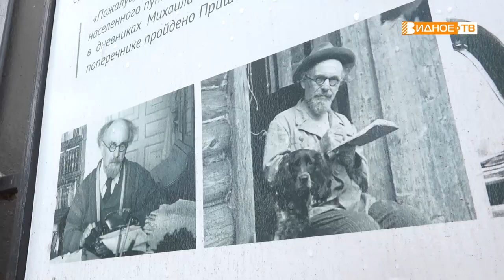РЕПОРТАЖ С КОЛЁС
15 октября завершился 26-ой Открытый фестиваль телекомпаний «Братина». Об итогах телемарафона мы рассказали во вчерашнем выпуске новостей, а сегодня хотим показать сюжет, снятый нашей коллегой, исполняющей обязанности главного редактора газеты «Видновские вести» Натальей Чепурной для конкурса «Репортаж с колес». Вместе с ней работали телеоператор Константин Брылов и оператор видеомонтажа Сергей Ларин. Надо отметить, что для Натальи это был дебют в тележурналистике, но по мнению профессионального жюри, репортаж получился достойным. «Нерль, верный друг» - такое название получил сюжет.